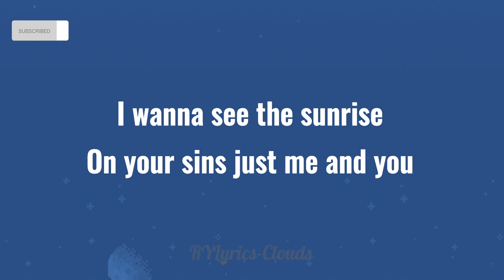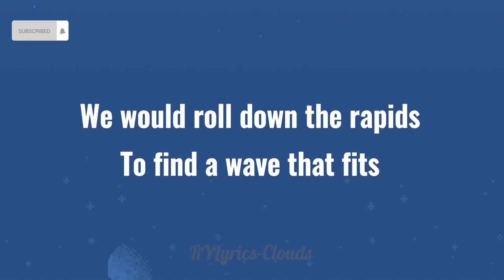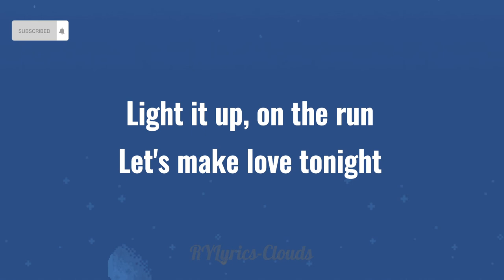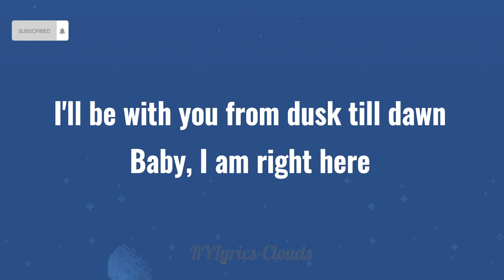youtube video #-EikU1q2F6g